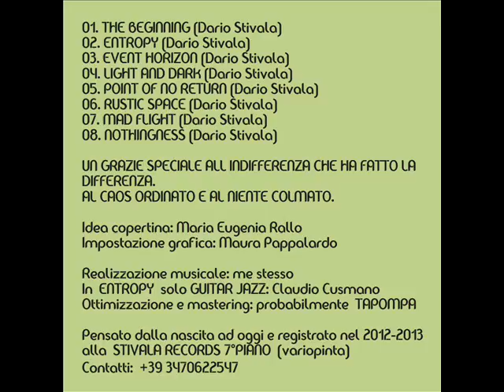Mad flight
Tratto da Entropy